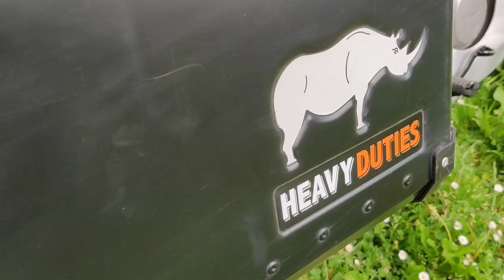MATOS | Heavy Duties EP4 – Retour après 3 ans d'utilisation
Tout est dans le titre. Mon petit retour d'utilisation après 3 ans de route avec mon équipement Heavy Duties. Spoiler : c'est de la balle !